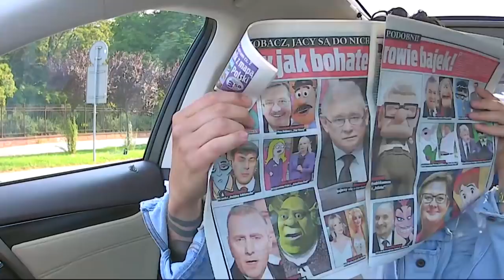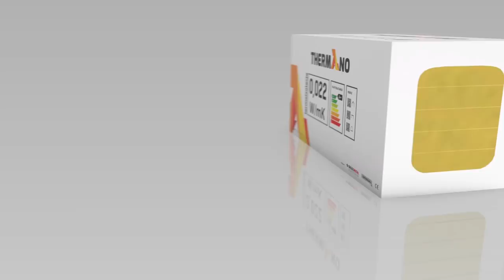"My, Polacy, nie potrafimy rozmawiać" - Piotr Kędzierski, Jarosław Kuźniar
Gościem Jarka był Piotr Kędzierski.